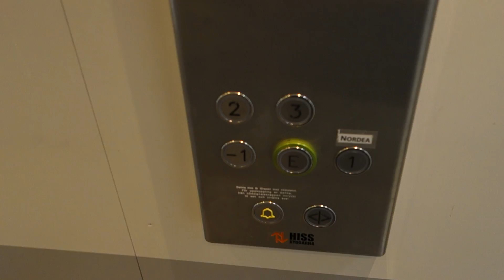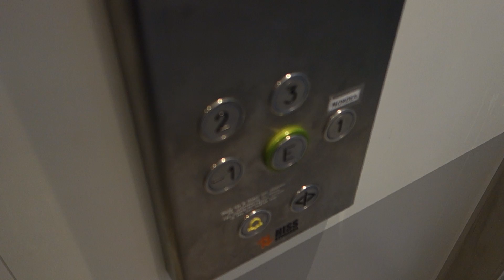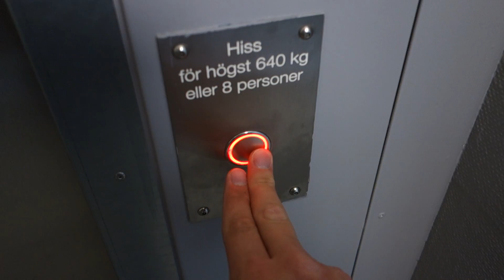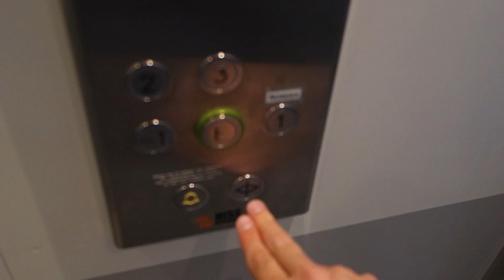2016 Hissbyggarna Traction Elevator @ Norra Kungsgatan 5, Gävle, Sweden.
Brand: Hissbyggarna AB.
Built: 2016.
Type: Traction.
Capacity: 640 KG or 8 Persons.
Floors: 5 (-1 *E* 1 2 3)
Location: Norra Kungsgatan 5, 803 20 Gävle, Sweden.